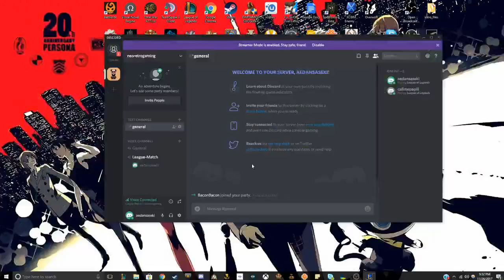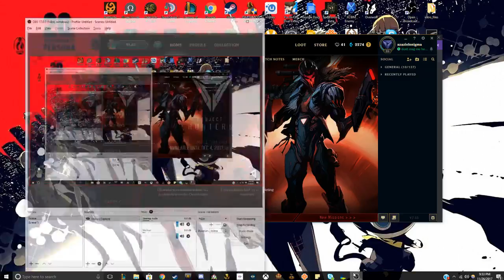Malzahar v Zoe Ranked Match No Commentary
So I raged this match for my own mistakes but more so my team